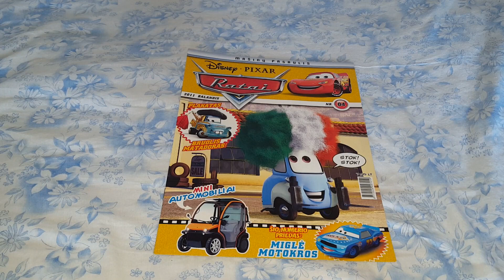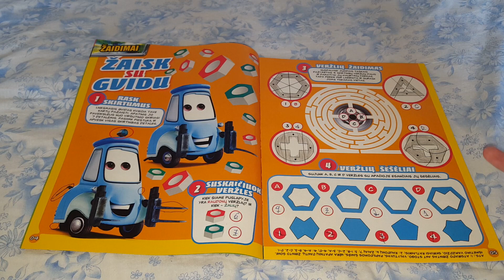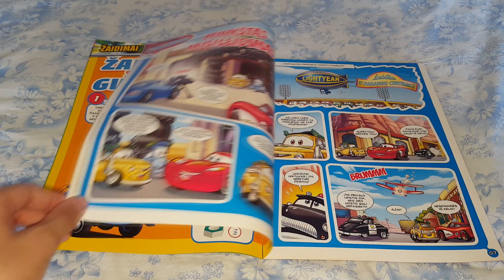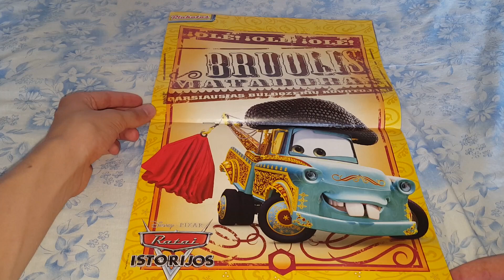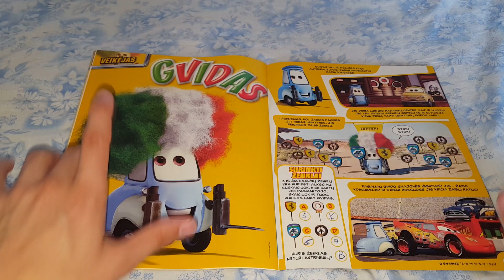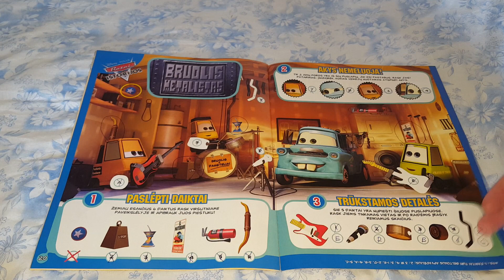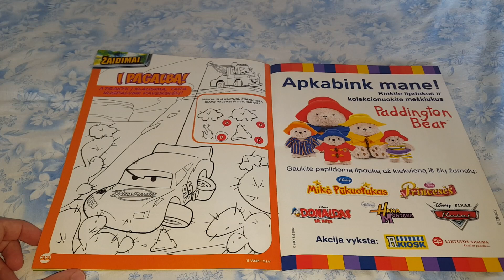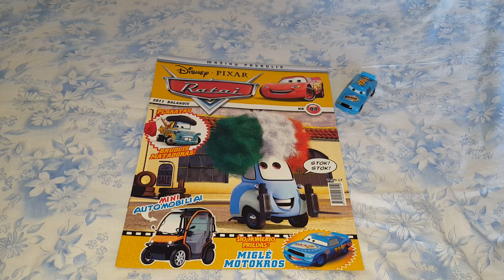Cars Magazine With Misti Motorkrass/Журнал тачки с машинкой Мисти Моторкрасс 2011 год 4 выпуск